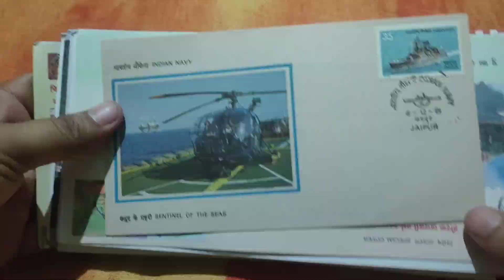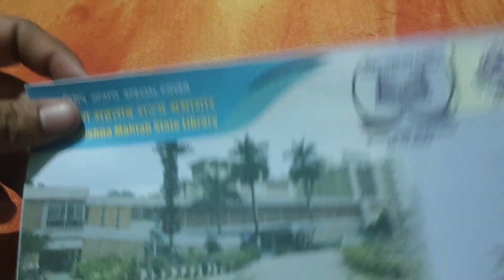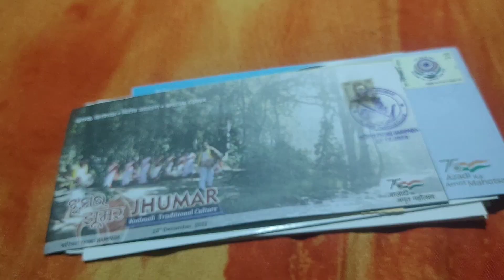Special Covers Collection // First Day Cover ( FDC ) Collection // Postcards & Stamps Collection